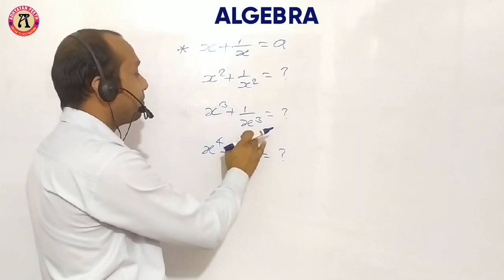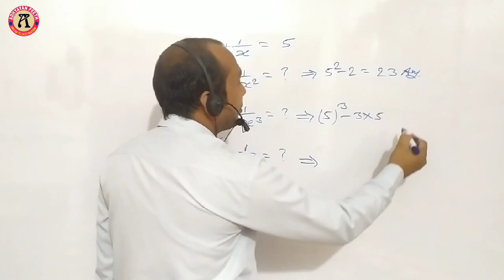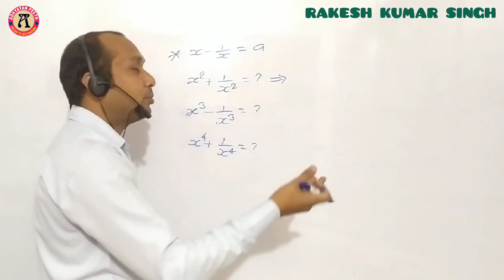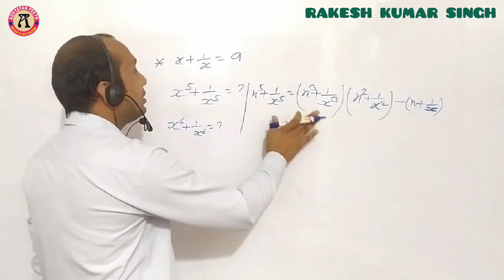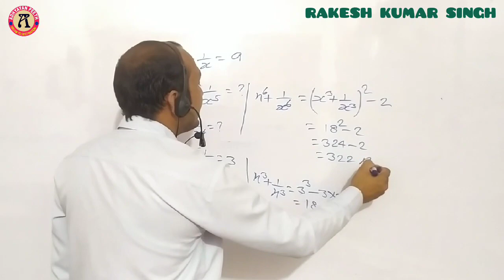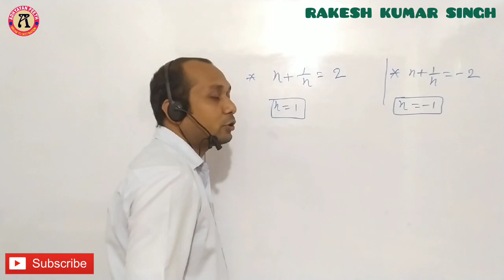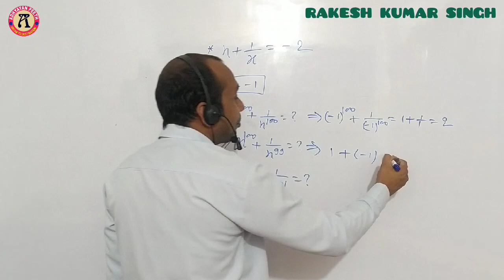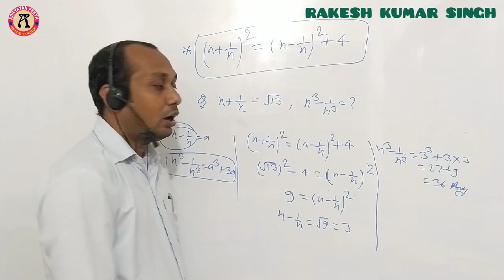ALGEBRA | PART - II | BEST EXPLANATION BY RAKESH SIR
Algebra
best Explanation by Rakesh Sir